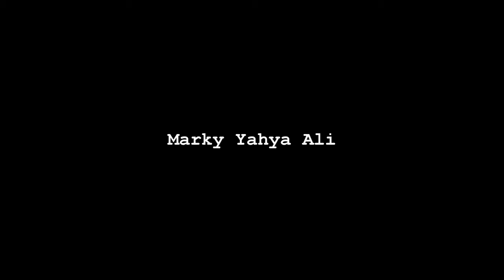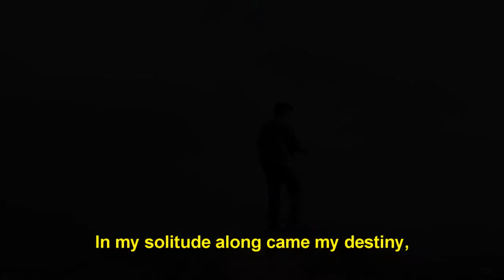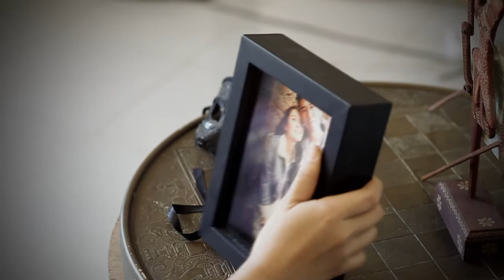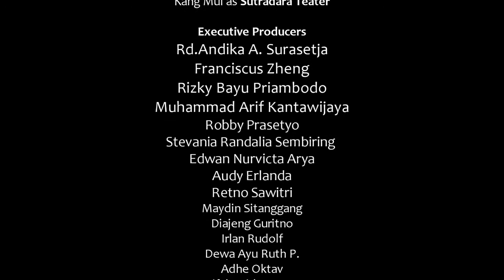IT'S YOUR WEDDING DAY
Love and Destiny between Chandra, Sukma and Sheila.

A Traffic Light Pictures Production

Starring : Marky Yahya Ali as Chandra / Widi Dwinanda as Sukma / Raissya Sungkar as Sheila

Written by Lulu Fahrullah, Sofyana Ali Bindiar, Abdalah Gifar
Directed by Lulu Fahrullah, Sofyana Ali Bindiar, Abdalah Gifar

Produced by Kiky Amalia Indria Furqon

Co Producer Stevania Randalia Sembiring
1st Assistant Director Fiba Faravadya
2nd Assistant Director Bicky Perdana Putra & Laila Ramdhini
Script Continuity Dewi Ratnasari
Casting Director Edwan Nurvicta Arya
Talent Coach Riki Firmansyah

Director of Photography Hegar A. Junaedi
Camera Person Edwan Nurvicta Arya

Location Manager Rizky Indra Purnama & Lisma Hardiyanti
Lighting Team Adit 'Cule', Chandra Nugraha, Dhani Ramadhani Fauzi
Transportation Manager Deryl Prayuda

Art Director and Wardrobe Stylist Gita Galantari
Assistant art and Wardrobe Hanifah Widyacastrena

Make Up Artist Cynthia Dwiyana & Putu Ayu Andhira

Editor Muhtar Muhammad & Abdalah Gifar

OST and scoring by RM Sigit Agung Pramudita